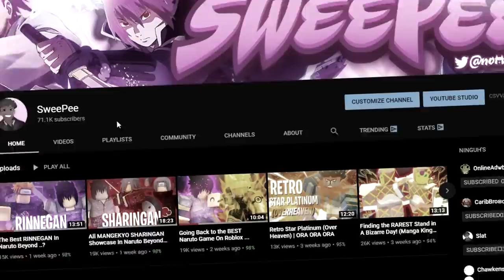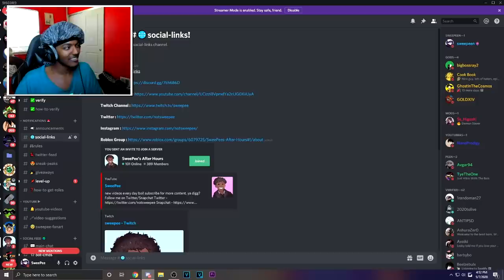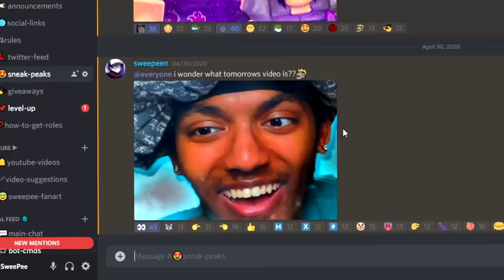Is TENSEIGAN Kekkei Genkai Trash in Naruto Beyond ...?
so is tenseigan trash?